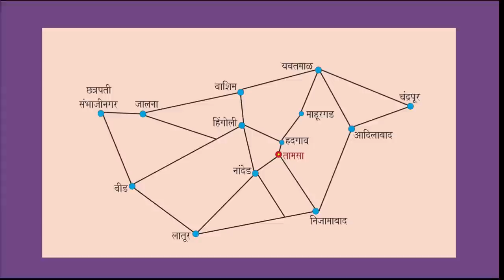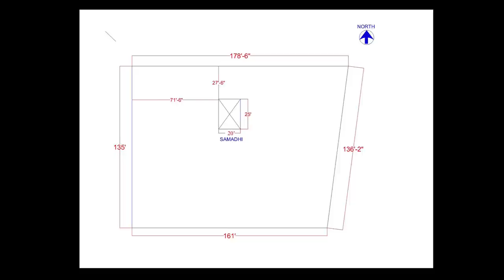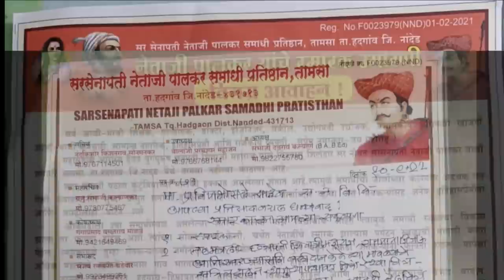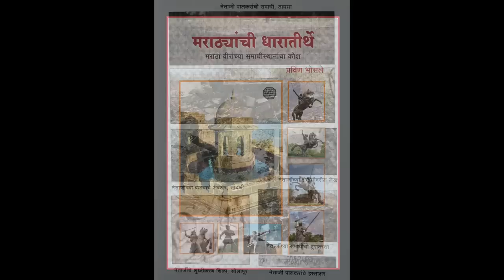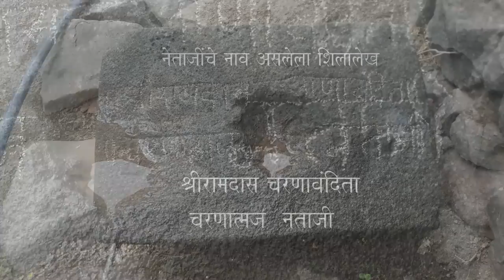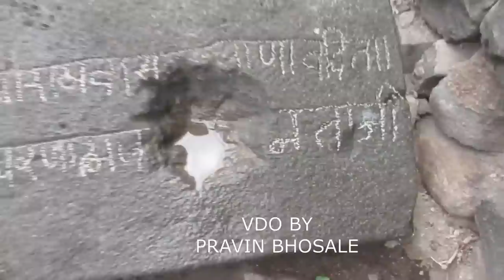नेताजींची समाधी आणि शिलालेख बोलतात तेव्हा हा विषय असा संपवतात.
शिवरायांनी हिंदू केलेले नेताजी पालकर मृत्यूपूर्वी पुन्हा मुस्लिम झाले होते का?
नेताजींच्या धर्माची साक्ष देणारे बोलके दगड!नेताजींची समाधी आणि शिलालेख हा विषय असा संपवतात.*
  अफाट पराक्रमांमुळे 'प्रति शिवाजी' म्हटले जाणारे सेनापती नेताजी पालकर! तब्बल ३४ वर्षे स्वराज्यसेवा करणारे स्वराज्यवीर! औरंगजेबाने बाटवून 'महंमद कुलीखान केलेले नेताजी! शिवछत्रपतींनी पुन्हा शुध्द करुन हिंदू धर्मात घेतलेले नेताजी!*
  पण याच नेताजी पालकरांबद्दल 'ते मृत्यूपूर्वी पुन्हा मुस्लिम झाले होते' असा मोठा समज पसरला आहे.नेताजी पालकरांबद्दलचा हा समज खरा की खोटा?
   *नेताजी पालकरांची समाधी आणि त्यांचे नाव असलेला शिलालेख याबाबतचे सत्य समोर आणतात!*
  *समाधी आणि शिलालेखाच्या व्हिडिओंसह, नकाशे-छायाचित्रांसह जरूर पहा आणि शेअरही करा.*
 *हा अपरिचित पण महत्त्वाचा आणि रंजक इतिहास जरूर पहा आणि शेअरही करा.*
  'मराठ्यांची धारातीर्थे' या फेसबुक पेजची लिंक.यावर वैशिष्ट्यपूर्ण व अपरिचित माहिती देणारे लेख आहेत.
    ३०० मराठी स्वराज्यवीरांच्या समाधीस्थळांच्या छायाचित्रांसह त्यांची शौर्यगाथा मांडणारा 'मराठ्यांची धारातीर्थे' हा ग्रंथ लवकरच पुनर्मुद्रित होत आहे.